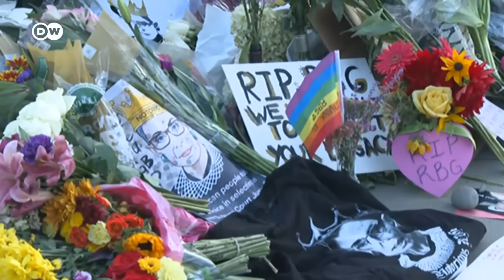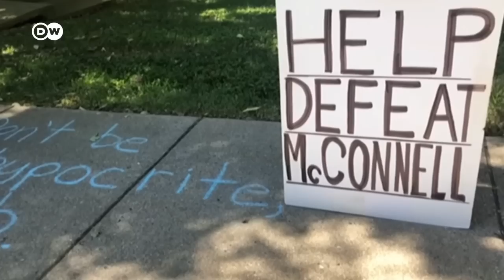Arranca la batalla por el poder en la Corte Suprema de EE. UU.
Inmediatamente después de la muerte de Ruth Bader Ginsburg, las fuerzas políticas centran su atención en el puesto vacante en el principal tribunal del país.